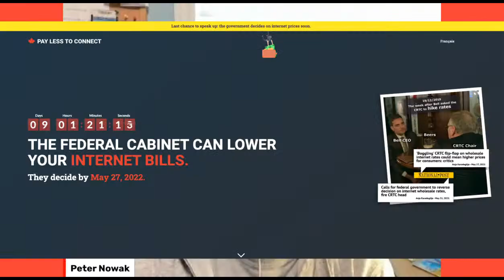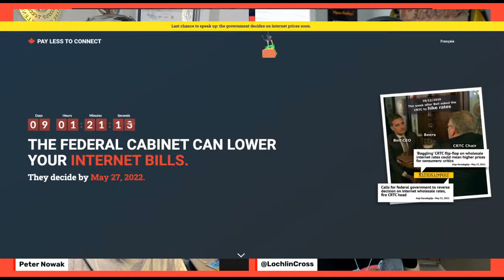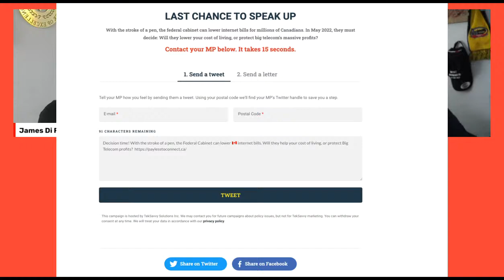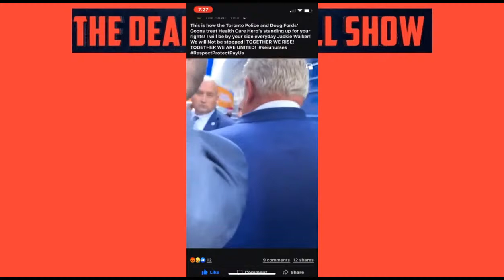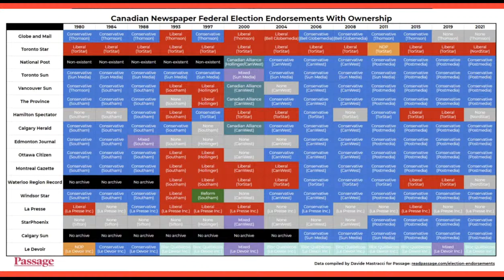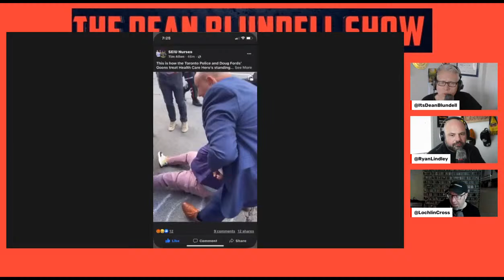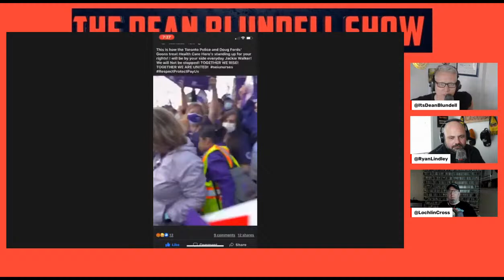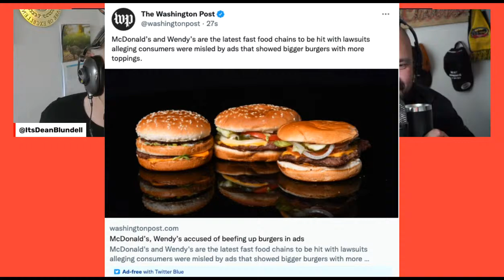Lowering Internet Rates With TekkSavvy, Doug Ford's Goons Assaulted Nurses & Canadian Media Failed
Today we're covering:
- How YOU can tell the government to lower your internet rates!  Bell, Rogers, and Telus only agree on attracting foreign investors. They have colluded with the CRTC to force Canadians into EXORBITANT wireless/internet fees.  Canada pays more for the internet than any country on the planet because of the telco Oligopy.  Ian Scott, the head of the CRTC, is now under investigation for holding dozens of private, off-the-record mtgs with executives from Bell, Rogers, and Telus, and his term as chair won't be renewed.  I think there's something fishy going on here because there is, and YOU are being forced to pay for it.
Visit paylesstoconnect.ca today and help us lower internet rates for all Canadians.
DougFord, the Premier of Ontario, had his personal security detail beat the shit out of some nurses prior to his piss poor performance in last night's leadership debate, and the video is INSANE.
Speaking of health care, did you know since Doug dropped mandates and restrictions, 3200 people have died in this province?  TRIPLE the death toll of a restricted province 3 months previous.  Why is MSM not talking about it?  Dean will tell you!